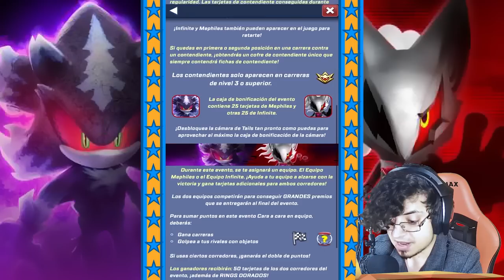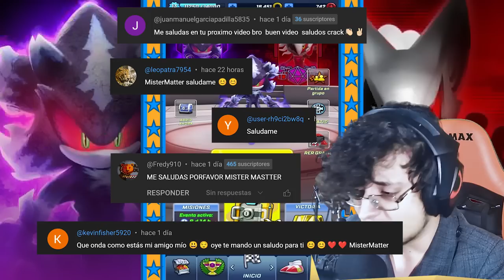📱 Sonic Forces ✨ MEPHILES VS INFINITE ║ La Epica Guerra De Oscuridad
Jugamos Al Evento Oscuridad y Destruccion De Mephiles e Infinite

⭐⭐⭐⭐⭐⭐⭐ Capitulos ⭐⭐⭐⭐⭐⭐⭐⭐

0:00 - Intro
1:28 - Explicacion Del Evento
4:18 - VS Infinite Ronda 1
7:00 - VS Mephiles Ronda 1
9:42 - VS Infinite Ronda 2
12:03 - VS Mephiles Ronda 2

SONIC FORCES SPEED BATTLE VIDEO SECRETO SUPER SILVER MEPHILES SUPER SHADOW SURGE SIR GALAHAD SILVER LEGO NOTICIAS SONIC DASH TODOS LOS PERSONAJES DE SONIC PRIME SEGUNDA TEMPORADA AMY ESPINOSA THORN AMY SALVAJE TRIBU JUEGOS DE ANDROID GAMEPLAY EN ESPAÑOL DASH PRIME SONIC FORCES SPEED BATTLE VIDEOS DE MISTER MATTER COMO CONSEGUIR A ROSE ESPONSA COMO DESBLOQUEAR COMO CONSEGUIR A INFINITE MEPHILES